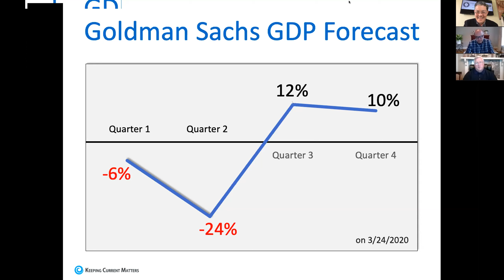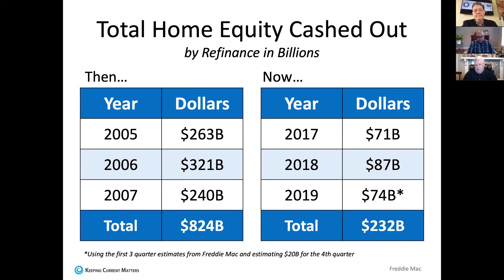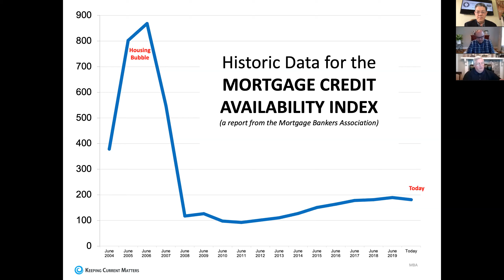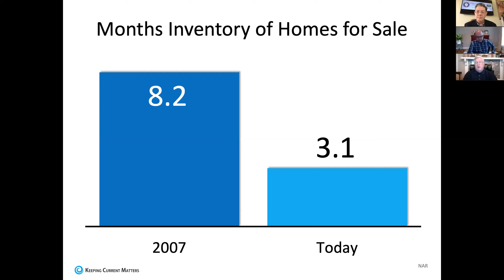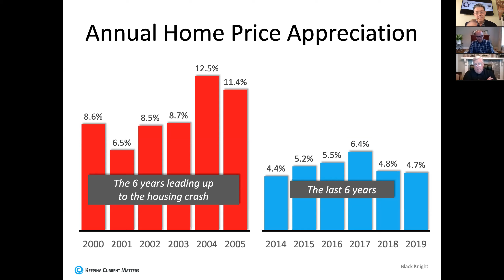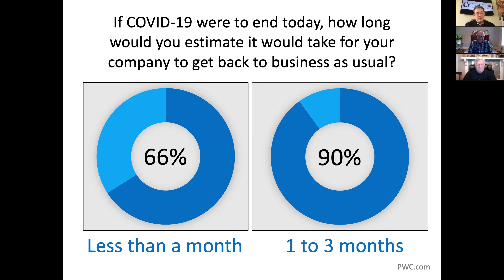How's the Market? | Future of our Economy & the Real Estate Market | Christophe Choo Official Video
Don't live in FEAR about the future of our economy and the real estate market in the U.S.  Listen to my interview with Steve Harney & David Childers, who are two of the leading experts in the U.S. as residential real estate experts who specialize in analyzing market trends for 25 years.

Hear what they have to say about the current state of our real estate market and the trends they predict over the next 6-12 months. This is some very valuable information, make sure to tune in